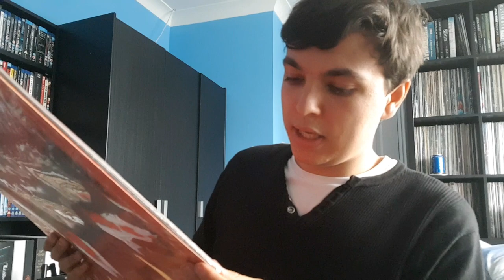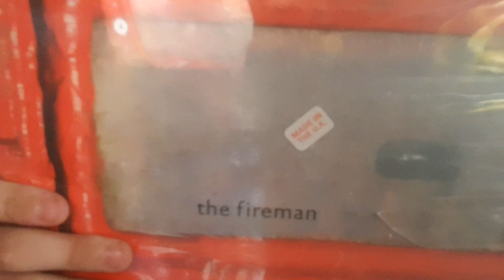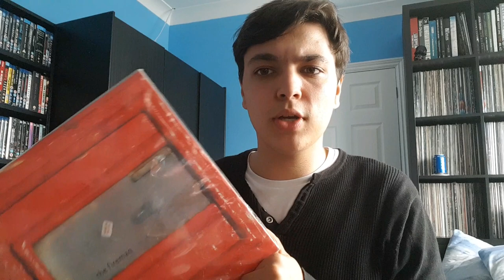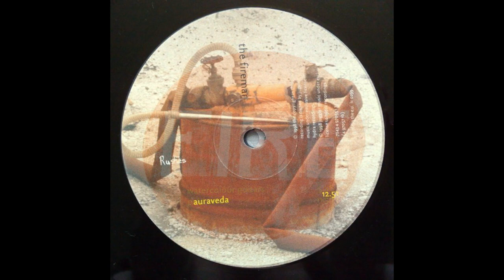Unboxing Paul McCartney/The Fireman Rushes Vinyl Record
In this video I will be unboxing one of the rarest records to enter my collection. I hope you enjoy